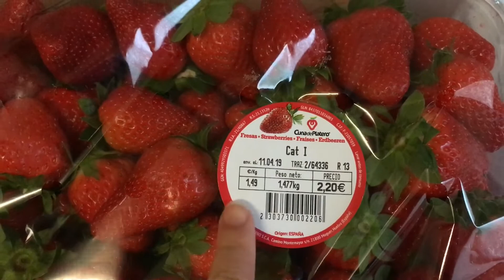VLOG: ДОЖДИ. Ежедневные влоги!